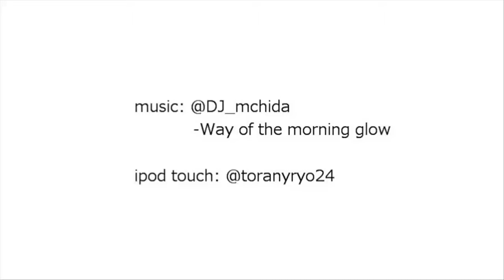Tokyo Nanjay 0116 Out of bed truck Tokyo Gate Bridge the (Tokyo Gate Bridge)